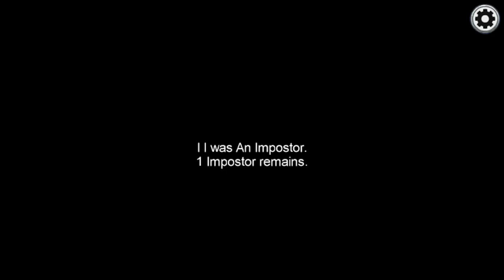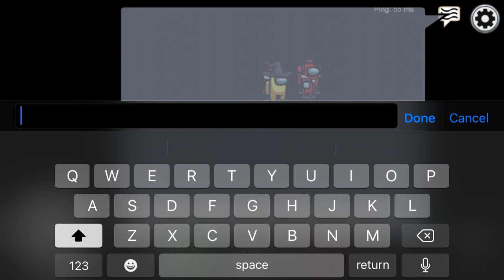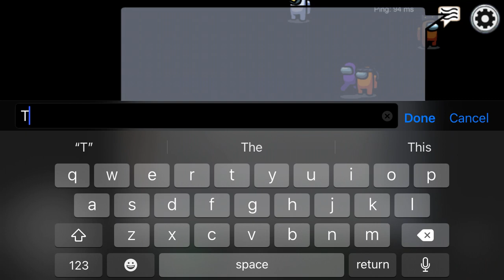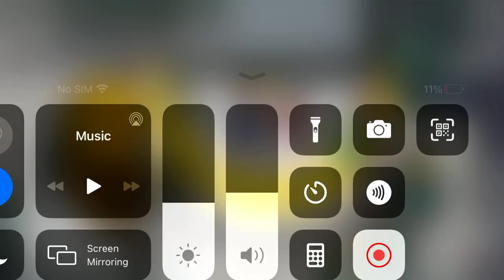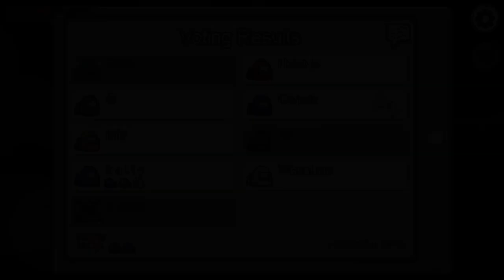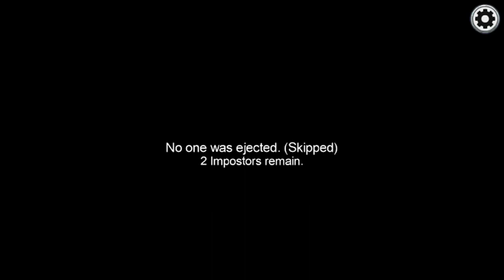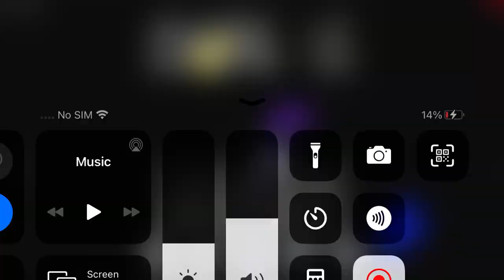Trying to Play Among Us during the Hack Crisis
I managed to get about 3 or 5 match’s in so you can indeed still play among us so just try to find a match